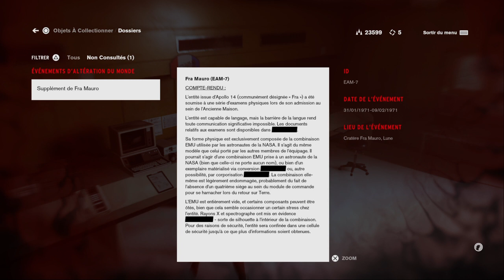Control - EMA part 5 : Retour de la directrice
Dans sa splendeur décadente.